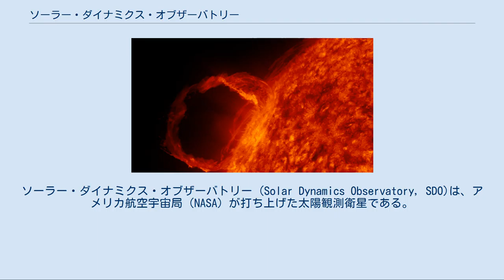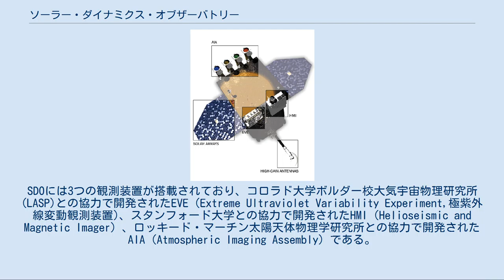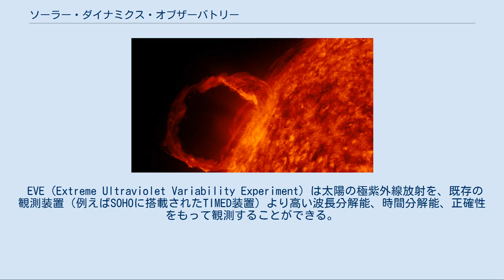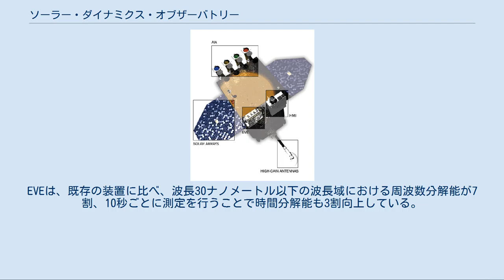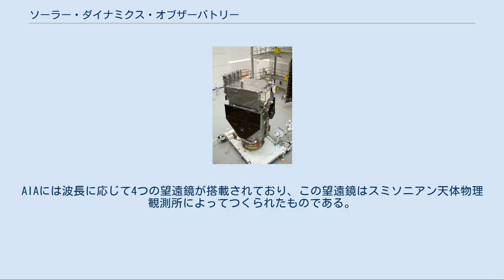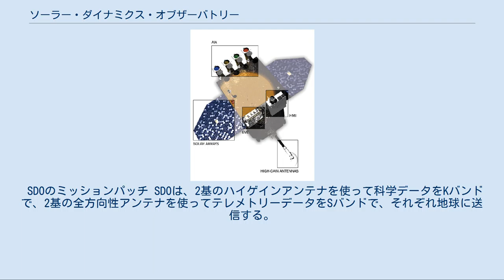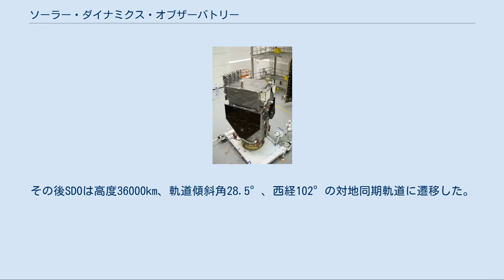ソーラー・ダイナミクス・オブザーバトリー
ソーラー・ダイナミクス・オブザーバトリー (Solar Dynamics Observatory, SDO)は、アメリカ航空宇宙局（NASA）が打ち上げた太陽観測衛星である。
打ち上げは2010年2月11日に行われ、5年以上にわたる太陽の継続観測を予定している。
この衛星は、Living With a Star (LWS)プログラムの一環である。
LWSプログラムの目標は、日々の生活にも関連の深い太陽-地球系を科学的によりよく理解することである。
またSDOの目的は、太陽大気を高い空間分解能・時間分解能で多波長観測し、地球と地球周辺の空間に対する太陽の影響を調査することである。
SDOは、太陽磁場がどのようにして形作られ、そこに蓄えられた磁場のエネルギーがどのようにして太陽風や高エネルギー粒子、太陽光に変換されて地球周辺も含む太陽圏に放出されるのかを調査する。
 SDO衛星は、メリーランド州にあるNASAゴダード宇宙飛行センターで組み立ておよび打ち上げ前の試験がなされ、2010年2月11日にケープカナベラル空軍基地から打ち上げられた。
5年3カ月にわたる軌道上での観測を予定しており、さらに5年間の追加運用も期待されている。
SDOは先に打ち上げられた太陽観測衛星SOHOの後継機と位置づけられることもある。
 SDOは三軸姿勢安定方式を取る衛星であり、2枚の太陽電池パネルと2基のハイゲインアンテナを備えている。
SDOには3つの観測装置が搭載されており、コロラド大学ボルダー校大気宇宙物理研究所(LASP)との協力で開発されたEVE（Extreme Ultraviolet Variability Experiment,極紫外線変動観測装置)、スタンフォード大学との協力で開発されたHMI（Helioseismic and Magnetic Imager）、ロッキード・マーチン太陽天体物理学研究所との協力で開発されたAIA（Atmospheric Imaging Assembly）である。
観測されたデータは、地球に送られて直ちに利用可能な状態に置かれる。
 EVE（Extreme Ultraviolet Variability Experiment）は太陽の極紫外線放射を、既存の観測装置（例えばSOHOに搭載されたTIMED装置）より高い波長分解能、時間分解能、正確性をもって観測することができる。
EVEでの観測により、極紫外線放射の変動と太陽磁場の変動との関係を説明する物理モデルが構築されることが期待される。
 太陽から放射される高エネルギーの極紫外線は、地球の上層大気を熱し電離層を作る主要因である。
太陽からの極紫外線放射は、瞬間瞬間の短時間変動とともに11年の太陽周期に沿った変動も存在する。
この変動を理解することは、地球の大気の加熱や地球大気が人工衛星にもたらす抗力を理解すること、さらにGPS衛星も含む衛星通信の質を確保するうえでも重要である。
 EVEはコロラド大学ボルダー校大気宇宙物理研究所のTom Woods博士が率いるチームによって製作され、2007年9月7日にゴダード宇宙飛行センターに引き渡された。
EVEは、既存の装置に比べ、波長30ナノメートル以下の波長域における周波数分解能が7割、10秒ごとに測定を行うことで時間分解能も3割向上している。
 HMI（Helioseismic and Magnetic Imager）はスタンフォード大学が主導して開発された観測装置であり、太陽で起きる様々な変動を観測し、日震学の手法を用いて太陽内部を研究するとともに磁場活動についても探査を行う。
MHIの観測データにより、太陽変動の仕組みや太陽表面の磁場活動に関連する太陽内部の物理状態を調査することが可能になる。
また、大きく広がった太陽コロナ内の磁場の変動に関する研究も可能である。
このように、HMIは太陽内部の活動と外部の磁場活動の関連を調べることが大きな目標である。
HMIは太陽表面の磁場を継続観測するという面で、先に打ち上げられた太陽観測衛星SOHOの観測装置MDIの機能を拡張するものである。
 AIA（Atmospheric Imaging Assembly）は、ロッキード・マーチン太陽天体物理研究所（LMSAL）によって製作され、紫外線及び極紫外線領域の複数の波長で高い空間分解能・時間分解能を持って太陽全面を撮影することが...